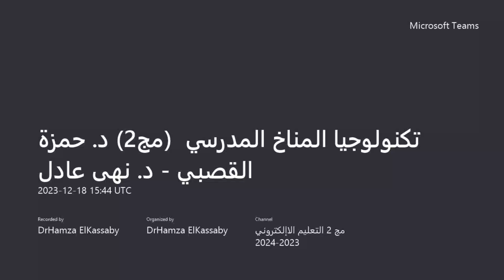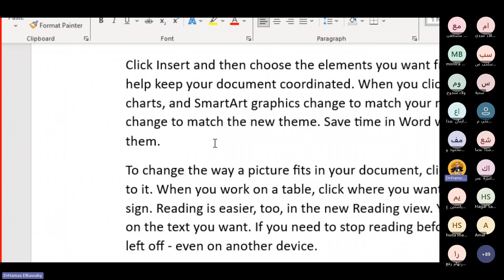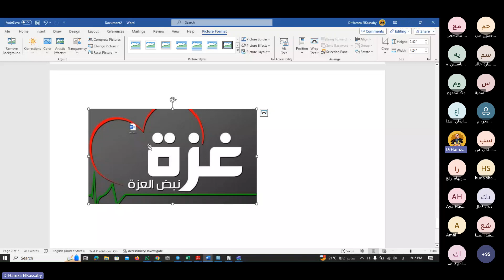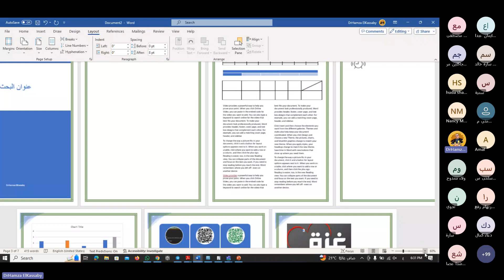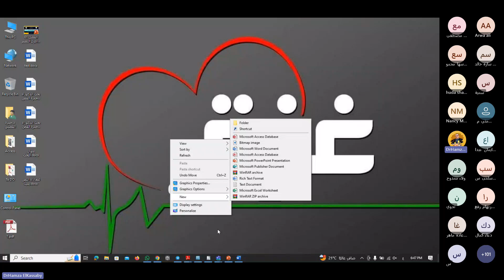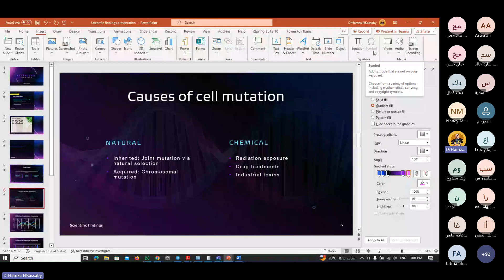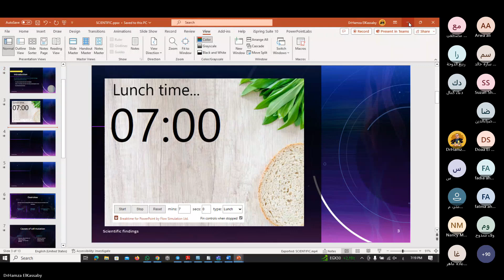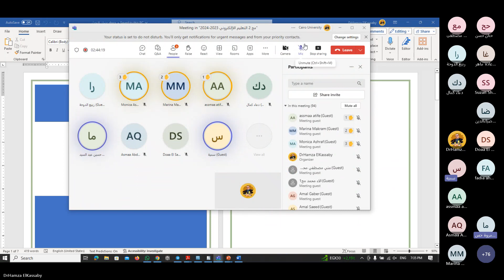تكنولوجيا المناخ المدرسي | العملي 2